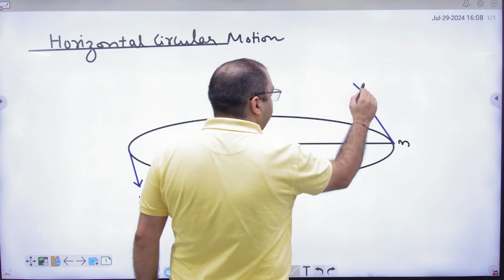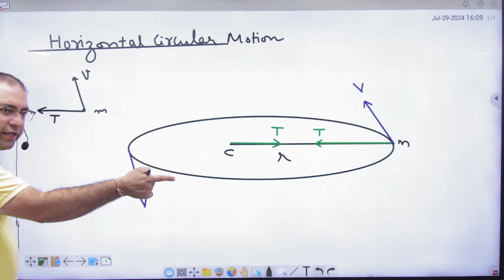5 Horizontal circular motion